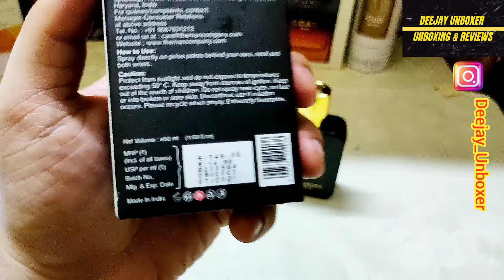Night EDP | The Man Company | MRP ₹749/- Cred Deal ₹179/- only | Honest Review | Must Try Perfume